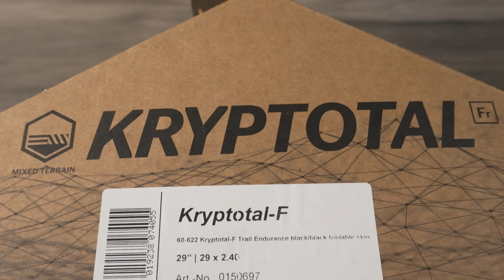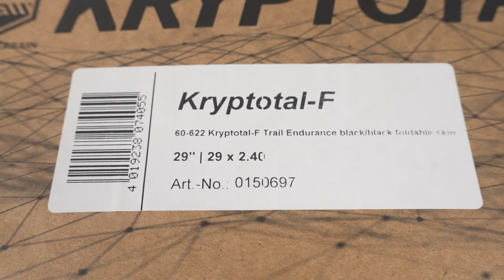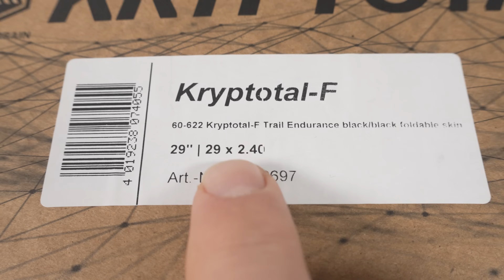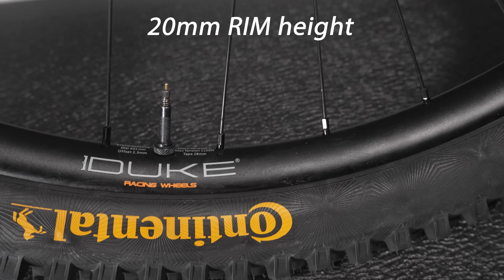Unveiling The Latest Continental Tires - Just For Gravity? Kryptotal Trail Tire Rapid Review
If you need parts and tools please consider using the links below, they help me fund this channel. Thank you for the support!

⭐And in USA, hit Worldwide Cyclery for some awesome gear!

⌚ Timeline
00:00 Intro, New Contis
00:37 New Tires, new approach
01:32 Kryptotal-FR and -Re Tires
02:04 Tire details, weight
03:02 Sidewall, tire construction
04:25 Tire dimensions
05:15 Riding the Kryptotal
05:51 Conclusions